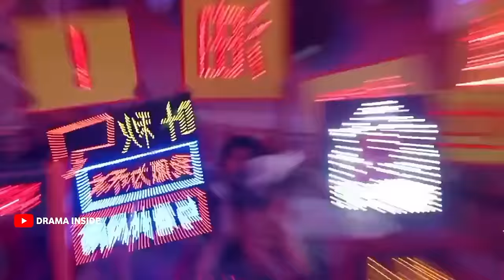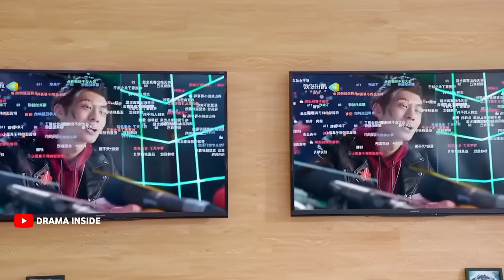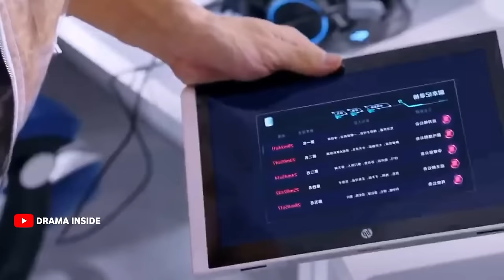The King's Avatar Korean Drama Movie Bangla Explanation | Movie Explained In Bangla | Drama Inside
The King's Avatar Korean Drama Movie Bangla Explanation | Movie Explained In Bangla

Allah Hafez.💓